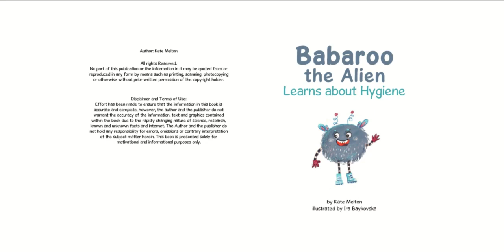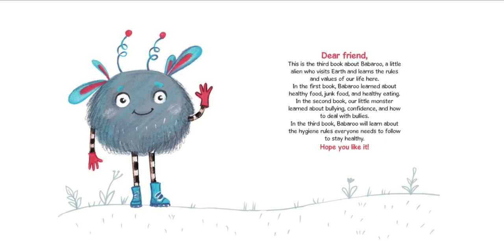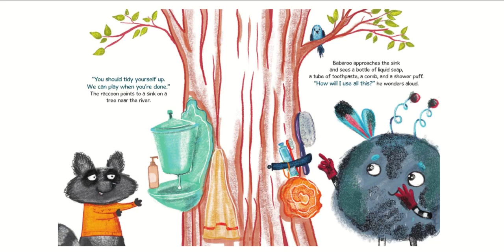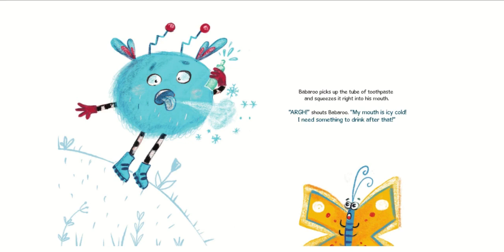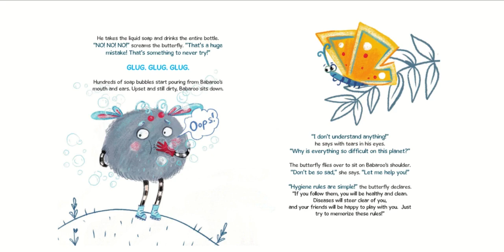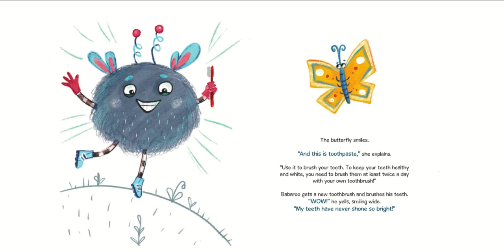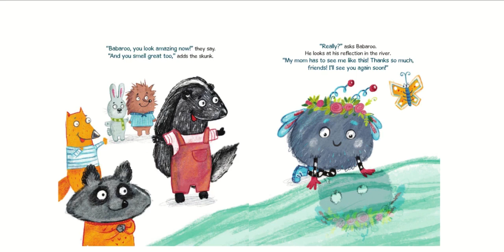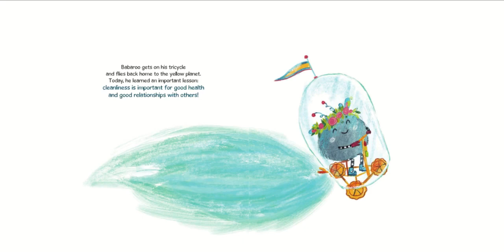Babaroo the Alien Learns about Hygiene by Kate Melton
Babaroo the Alien Learns about Hygiene
by Kate Melton
illustrated by Ira Baykovska

Babaroo comes to planet Earth again! In the third book of Babaroo Series our little alien has to learn about the importance of personal hygiene and its vital role in keeping bacteria, viruses and germs away and, thus, preventing illnesses.